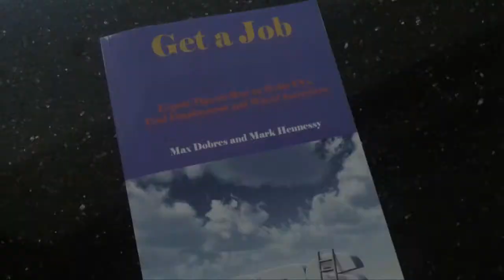"Get A Job" Book promo for author Mark Hennessy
Mark Hennessy is a seasoned recruiter and together with partner Max Dobres has published a book that will help folks get a job.  This is a short intro to a series of other videos we produced to promote the book and advise clients on how to maximise their chances of getting a job.